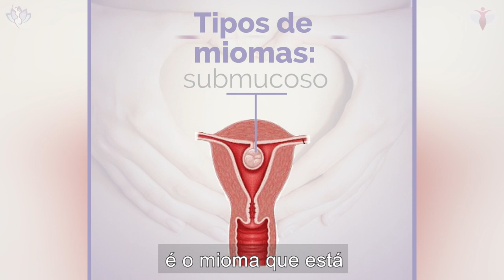TIPOS DE MIOMAS UTERINOS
Neste vídeo, Dr. Marcos Travessa fala sobre os três tipos de mioma que existem e quais os seus principais sintomas e características.

Dr. Marcos Travessa - Centro de Endometriose da Bahia

A gente sabe que os miomas podem estar localizados em diversos locais do útero. Sendo eles subserosos, quando eles estão abaixo da serosa uterina,  a serosa uterina seria aquela camada  mais externa do útero, ou seja, os miomas estão abaixo  dessa camada mais externa, em contato com algumas vísceras intra-abdominais.

 Existe um outro tipo de mioma que é conhecido como mioma intramural, esse mioma está localizado  na musculatura do útero, no miométrio, no músculo uterino propriamente dito.

E tem o mioma submucoso, é o mioma que está abaixo da mucosa uterina. A mucosa uterina é conhecida também  como endométrio. Abaixo do endométrio ficam localizados  esses miomas.

 mioma submucoso, que é o mioma que está pra dentro  da cavidade uterina, é um mioma que cursa com bastante sangramento no período da menstruação,  até fora do período menstrua.

Além disso, ele pode se apresentar  como uma dificuldade da mulher  conseguir engravidar. Então esses miomas cursam com esses sintomas.

Ás vezes miomas até muito pequenos,  mas nessa localização, cursam com sintomas bem agressivos, como sangramento acentuado e dificuldade em engravidar, a despeito do tamanho deles, bem pequenos.

Os miomas subserosos, que são os miomas que estão abaixo da
serosa uterina, como a gente conversou antes, são miomas que para apresentarem sintomas,   de modo geral, precisam de um volume muito
grande dos nódulos, ou seja, quando os nódulos desses miomas subserosos estão muito grandes eles costumam comprimir os órgãos   que estão próximos ao útero.

Comprime o intestino, dor pra relação sexual, porque tem um certo grau de compressão da vagina, então eles são miomas que cursam silenciosos  e ao longo do tempo, à medida que eles vão aumentando
bastante de volume, acontecem os sintomas que são relacionados  aos outros órgãos.

Já os miomas intramurais, que são miomas que estão na musculatura do útero,  eles cursam geralmente com um certo  grau  de dor no período da menstruação  e cólica acentuada também, em alguns casos, e a depender, se ele crescer um pouco mais  pra fora ou um pouco mais pra
dentro do útero  vão advir outros sintomas.